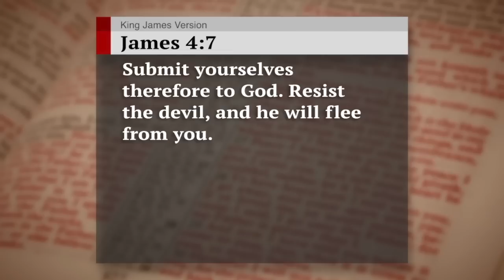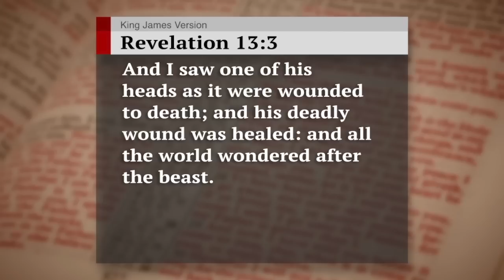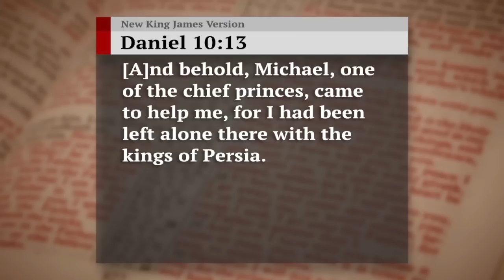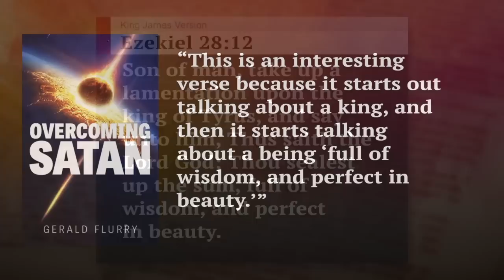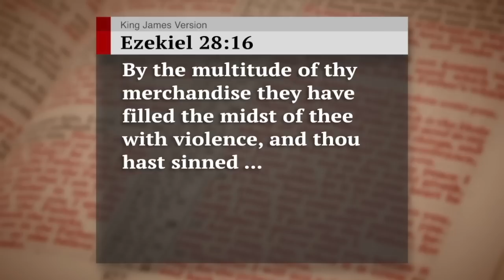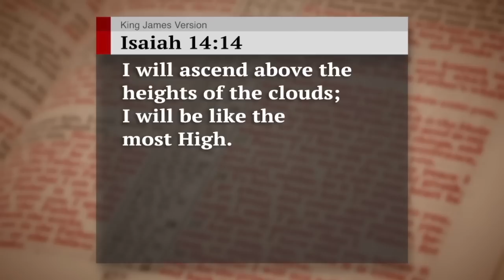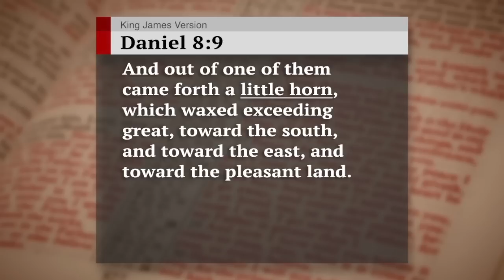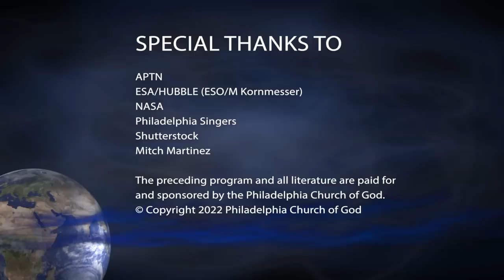Overcoming Satan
An evil spirit force on Earth today is crushing the nations. Learn how to protect yourself from this wicked being—and how to overcome him.

00:00 The God of This World
02:31 The Beast of Revelation 13
06:00 The Prince of the Kingdom of Persia
10:46 The King of Tyrus
16:10 Satan's Power
20:44 Destroying the Work of God

Star Wars is probably the most popular movie series of all time. But it isn’t real. Did you know that there are real star wars happening all around you? Your Bible describes titanic battles occurring in the universe and right here on Earth—battles fought between spirit beings! The spirit realm is real, and it impacts your life every day—whether or not you are aware of it.

Request Gerald Flurry’s free booklet Overcoming Satan for the staggering history of the real star wars. The universe is dark, empty, and decaying—a vast battlefield that is proof of the real star wars.

God didn’t create the universe this way. Some of His own exalted, glorious angels rebelled against Him and caused universe-wide destruction!

The history of the real stars wars raises the question: How can you possibly hope to survive relentless attacks from the evil spirit beings that wrecked the universe—beings who hate you and your awesome potential?

Study 'Overcoming Satan' to understand your archenemy. Learn how he broadcasts harmful moods, attitudes, and impulses directly into human minds. Discover how Satan caused the first humans to rebel and has afflicted all mankind ever since. Realize that he and his demon army have shaken kingdoms, conquered empires, and crushed nations throughout history.

God did not create Satan; He created the dazzling archangel Lucifer. So what happened? The downfall of Lucifer—his transformation into Satan—is a sobering lesson for you. If it can happen to the greatest spirit being God ever created, it can happen to anyone. You need God’s help! Study 'Overcoming Satan' to learn how to join the fight against the devil—and win.

Also, request a free Bible lesson about angels and demons. Long before the existence of Earth and the universe, God created millions of fiery angels. He put the archangel Lucifer in charge over a third of them on Earth. Every single one of them rebelled. Why?

Why did God decide to create humans after the angels failed? How did Satan cause humans to rebel too? What is God’s plan to rescue mankind from captivity to the devil? Where can you find evidence of Satan’s evil influence on Earth today? What will happen once Jesus Christ replaces Satan over Earth? What can you do to fight the devil and prevail? Answer all these questions and more by studying our free Bible lesson about angels and demons. Prove straight from your Bible the awesome truth about the spirit realm.

All our literature is available free of charge, at no cost or obligation to you. Request Overcoming Satan and a Bible lesson about angels and demons.